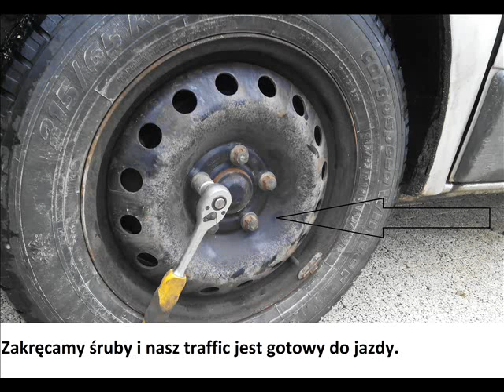Trafic Vivaro - Wymiana klocków hamulcowych tył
W filmie pokazane zostało jak prostym sposobem wymienić samemu klocki hamulcowe w samochodzie dostawczym na tylnej osi.